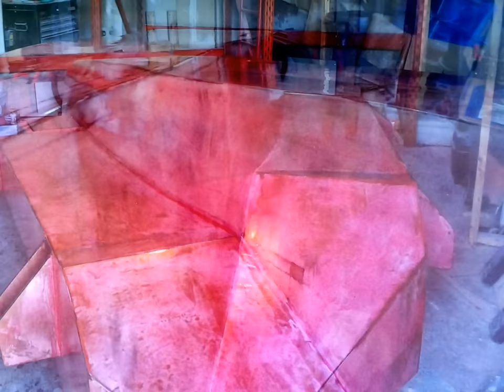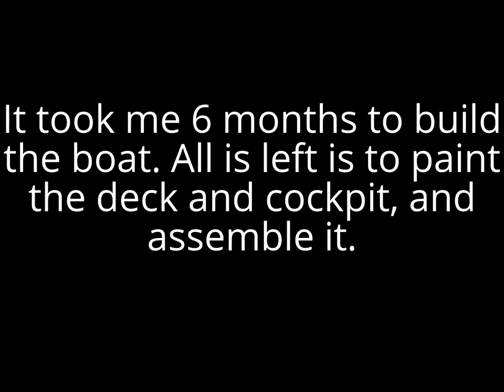Building a Trimaran Part 1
This is video of a Trimaran I built during the Summer of 2013.  Is it an 18 ft Trimaran built with Marine Ply, Fiberglass and Epoxy.